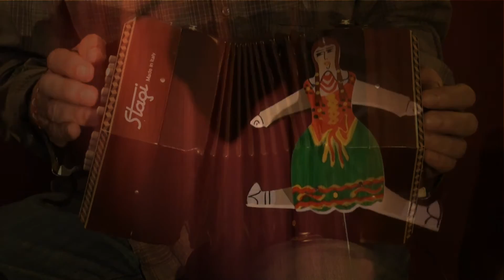Stagi Concertina Solo